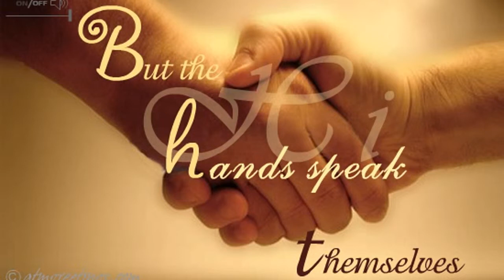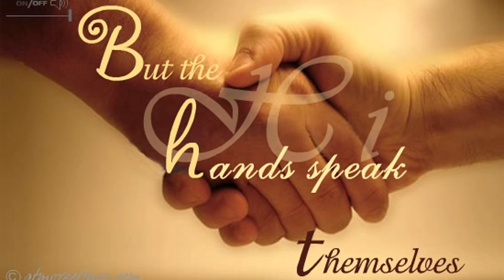Say Hi | Hello | Ecards | Greetings Card | Wishes | Messages | Video | 05 09